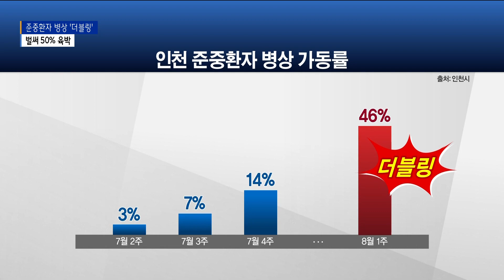인천 준중환자 병상 가동률 '더블링'… 한달 새 10배 증가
[기사내용]

박인애 앵커)
코로나19 확진자가 증가하면서,
전담 병상 가동률도 빠르게 늘고 있습니다.
특히 준중환자 병상 가동률은 지난 7월 3%대에 그쳤지만,
한 달만에 50%에 육박하고 있습니다.

리포트)
인천의 코로나 일일 환자 수는
지난 3월, 3만 1천211명으로 정점을 찍은 뒤
점차 하향 추세를 보였습니다.

하지만 7월부터 시작된 재유행으로
환자 수가 다시 4천 명대로 늘었고, 8월엔 6천 명을 넘어섰습니다.

확진자가 증가하면서 병상이 차는 속도도 점차 빨라지고 있습니다.

특히 중환자 병상 가동률이 심상치 않습니다.

인천의 준중환자 병상 가동률은
지난 7월 둘째 주 3%대에서
1주일 뒤엔 7%, 2주일 뒤엔 14%대로 올라섰고
8월 들어선 46%대로 껑충 뛰었습니다.

한 주마다 확산세가 두 배 씩 늘어나는
'더블링' 추세가 이어진 겁니다.

이와함께 감염병 전담병상 가동률도 50%에 육박하고 있습니다.

4일 기준으로, 인천의 감염병 전담 보유병상은 351 병상으로
이중 161병상이 차 46.4%의 가동률을 보이고 있습니다.

인천시는 병상이 차는 속도가 빨라진 건 맞지만
당분간은 병상 여력이 충분하다고 보고 있습니다.

다만 향후 수도권 전체 코로나 확산세를 지켜본 뒤
추가 병상 확보 여부를 결정할 계획입니다.

보통 병상 가동률이 70%를 넘어서면
추가로 병상을 확보하게 됩니다.

또 6월부터 운영이 중단된 생활치료센터도
다시 문을 열 수 있도록 예비시설을 지정해
가동을 준비하고 있다고 밝혔습니다.

Btv뉴스 김지영 입니다.

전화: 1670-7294